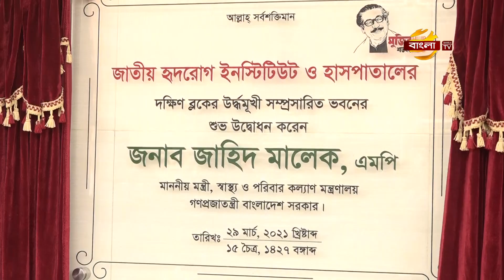অধিক সংক্রমিত এলাকা লকডাউন হতে পারে: স্বাস্থ্যমন্ত্রী